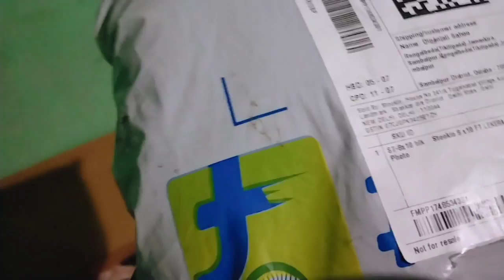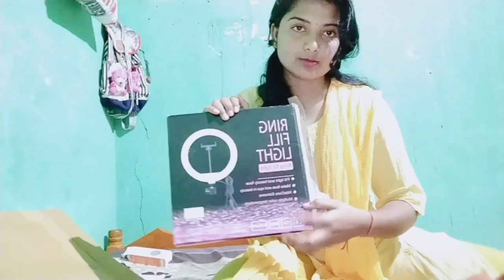Ring light with Tripod stand/ କିଏ ଦେଲା /କାଏଁଥି ଲାଗି ଲୁହ ଆସିଲାkuchindashopping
ringlight with tripod stand
photography background cloth